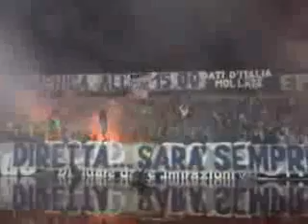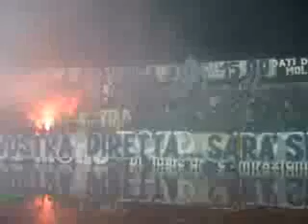Best Football Songs (Part 1)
Best Football Songs: St. Pauli, Liverpool FC, West Ham United FC, Tottenham Hotspur FC, Manchester United FC, FC Utrecht, Eintracht Frankfurt, Cavese, Besiktas, AC Milan. Made by Nïck=Fcutrecht